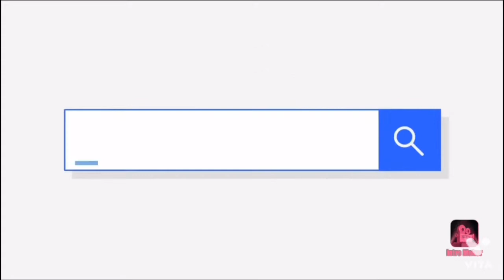Farmhouses land for sale | 1Acre 20 Guntas land | Hyderabad - 50 km Very low cost